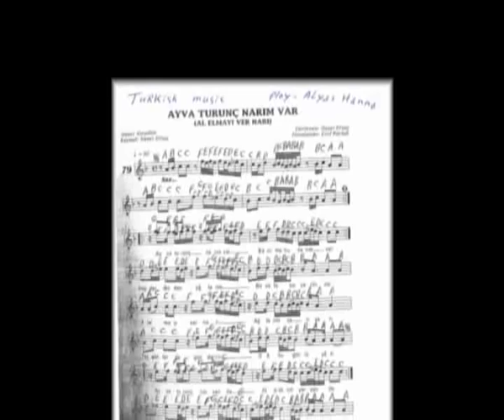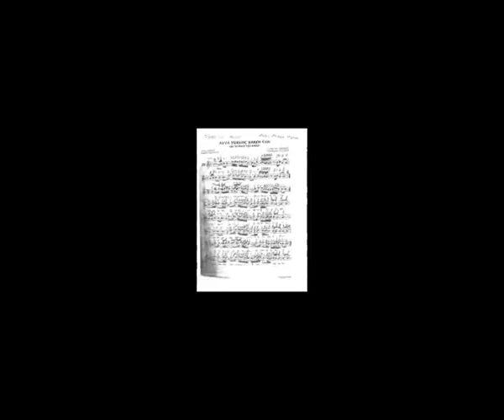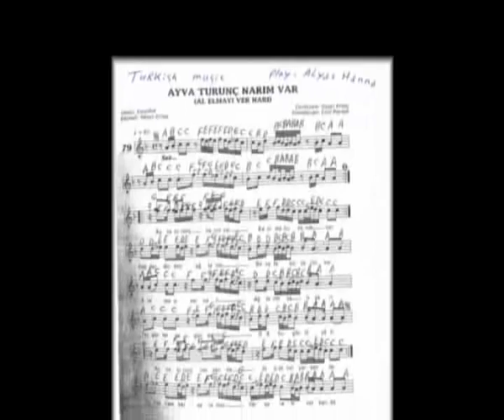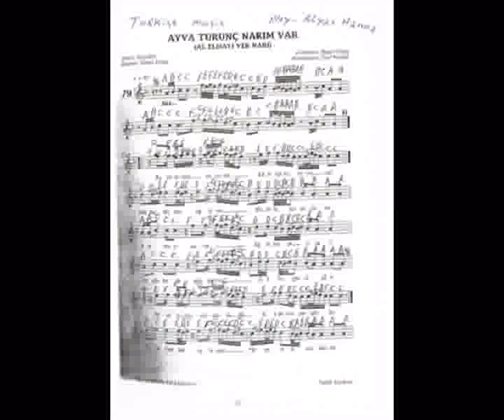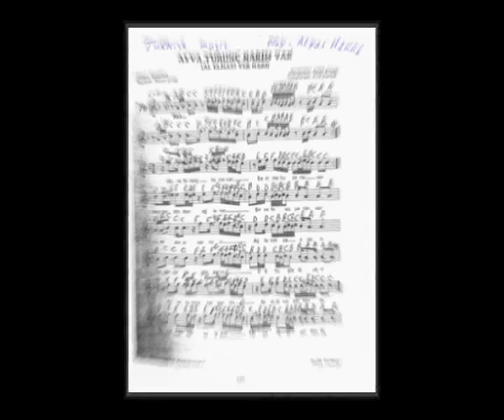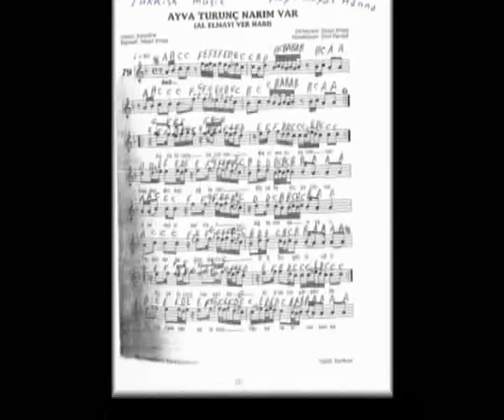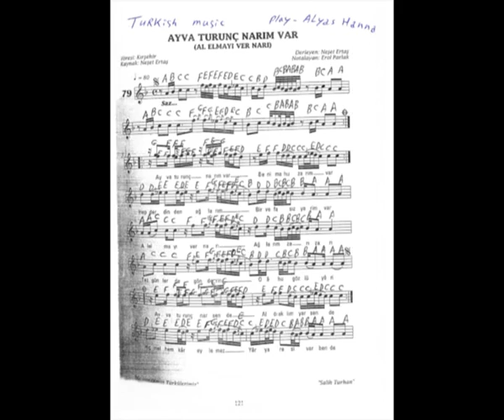Alyas Hanna Turkish Music Ayva Turnunc Narim var